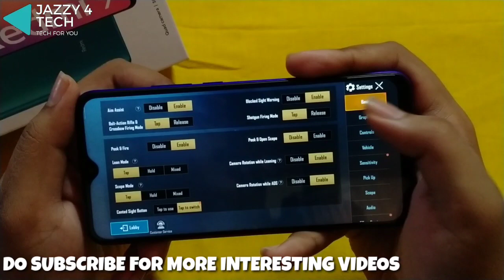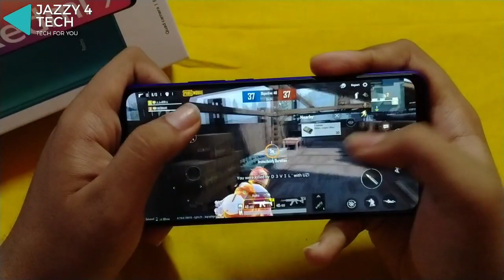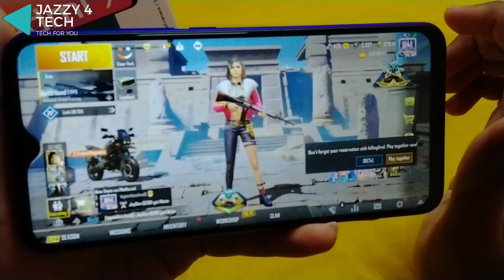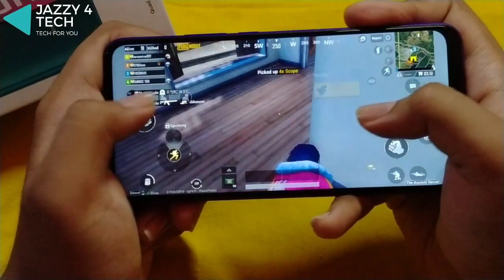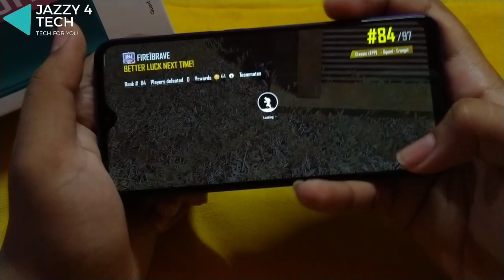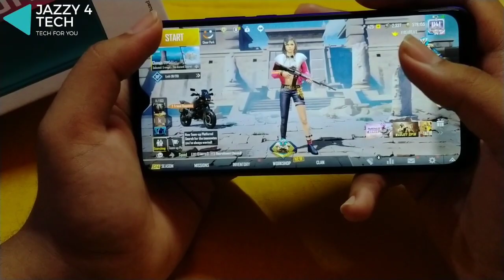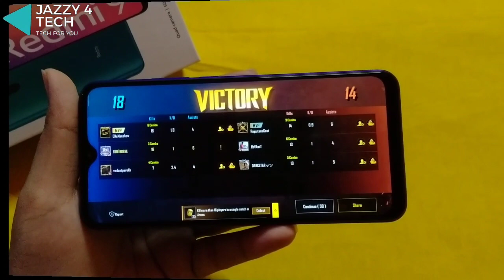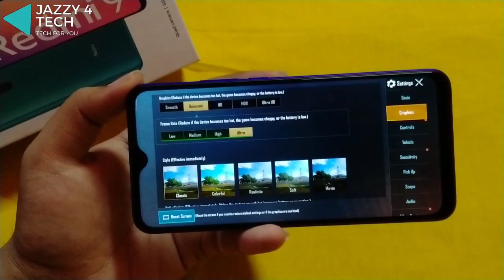Redmi 9 Prime Pubg Gaming Review : 1 Hour Extreme Test | Ultra Graphics, Heating, Lags🔥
Hey guys, in this video i had done extreme gaming review of redmi 9 prime with 1 hour pubg gameplay at ultra graphics settings. I hope you will like this video

SHOW US YOUR SUPPORT WE NEED IT.